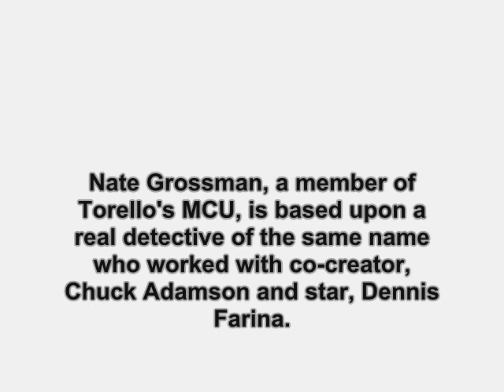Crime Story (1986): Where Are They Now?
find out what ever happen to the 1986 TV show, Crime Story.